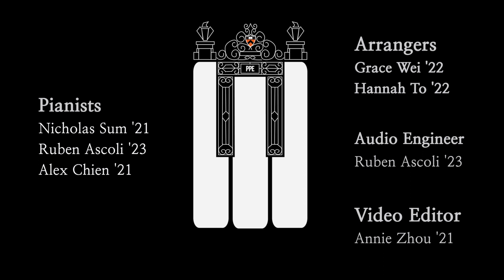Dvořák - American Quartet for 3 Pianos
Composed by Antonín Dvořák
Arranged by Grace Wei '22 and Hannah To '22
Performed by Alex Chien '21, Ruben Ascoli '23, and Nicholas Sum '21